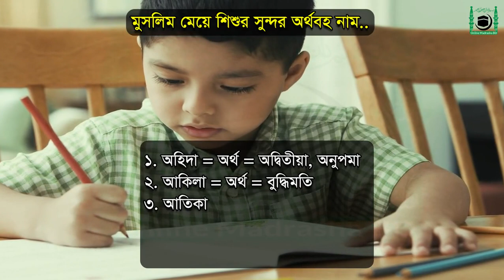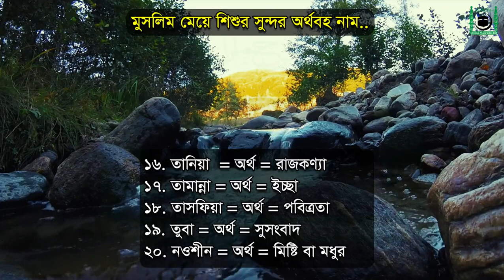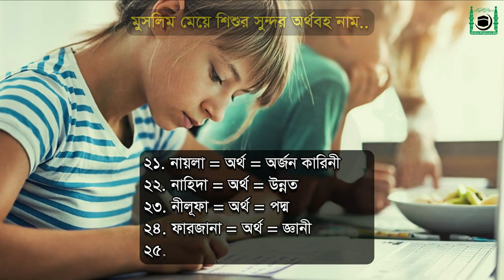কন্যা শিশুর ২৫টি সুন্দর ইসলামিক নাম বাংলা অর্থসহ | মুসলিম মেয়ে শিশুর নাম । islamic name girl bangla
* Content creator by:
Md_Faisal_Mahmud